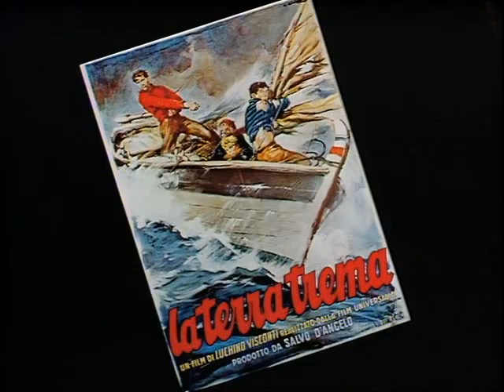Omnibus - The Cinema Of Satyajit Ray (1988).Part 01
Omnibus: The Cinema of Satyajit Ray (Adam Low for BBC, UK)